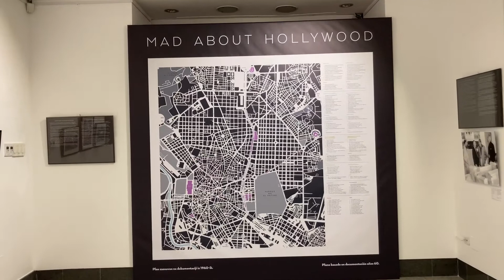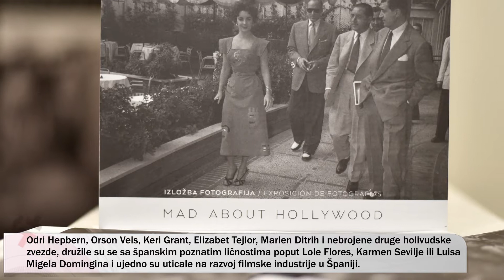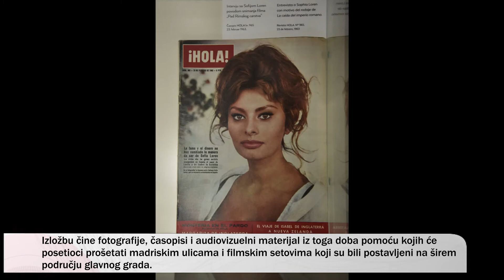Izložba «MAD about Hollywood» u Beogradu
Ava Gardner, Orson Vels, Keri Grant, Elizabet Tejlor i Marlen Ditrih samo su neke od zvezda nove izložbe Instituta Servantes „MAD about Hollywood“.

Reč je izložbi fotografija i drugih materijala u organizaciji Autonomne pokrajine Madrid, koja otkriva tragove koje su sredinom prošlog veka u Madridu ostavile filmske zvezde zlatnog doba Holivuda dok su radile i živele u španskoj prestonici.

Postavka izložbe sastoji se iz dva dela, od kojih će prvi deo biti otvoren do kraja juna u holu Jugoslovenske kinoteke. Drugi deo izložbe biće otvoren do 15. avgusta u galeriji Instituta Servantes.